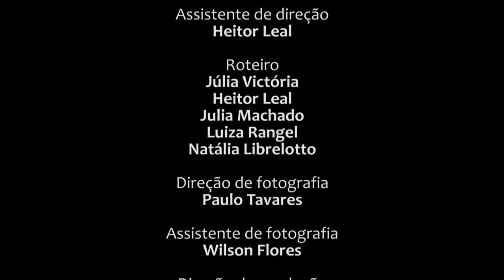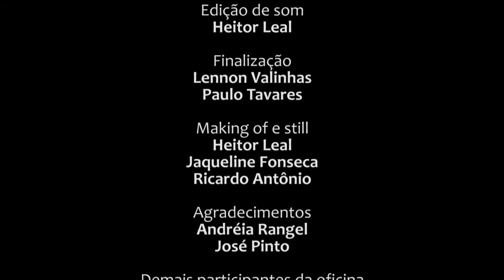Campainha - curta-metragem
Curta-metragem resultado da Oficina de Audiovisual Comunitário realizada pela TV OVO em 2014.